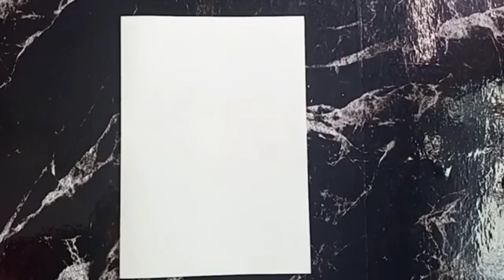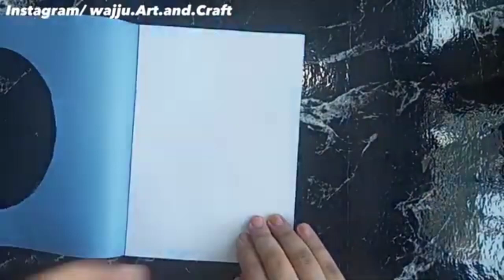Beautiful card ideas | DIY greeting cards/ Easy and Beautiful handmade cards | 2 birthday card ideas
Beautiful card ideas | DIY greeting cards/ Easy and Beautiful handmade cards | ไอเดียทำการ์ดง่ายๆ
beautiful card ideas
birthday card ideas
beautiful birthday card ideas
special card | beautiful card ideas | beautiful birthday gift ideas | DIY card Ideas

beautiful card
easy and beautiful card
beautiful birthday card idea
5 easy and beautiful cards
birthday card easy and beautiful
a beautiful anniversary card idea
beautiful card for mom
birthday card ideas easy and beautiful
easy and beautiful mothers day card ideas
easy and beautiful women's day card ideas
beautiful birthday card
beautiful handmade birthday card idea
mothers day card beautiful
beautiful anniversary card
beautiful card for birthday
card ideas
greeting card ideas
greeting card ideas easy
greeting card ideas for kids
greeting card ideas for birthday
greeting card ideas for teachers
greeting card ideas simple
greeting card ideas without glue
greeting card ideas for love
greeting card ideas for husband birthday
greeting card ideas for children's day
greeting card ideas for best friend
birthday card ideas for best friend
card for mom
card for dad
easy card ideas
craft ideas
craft video
craft tutorial
greeting card for new year celebration greetings card making at home
how to make handmade card
new year pop up card
card making idea
new year card ideas for friends
diy projects
pop up card
pop up love cards
pop up video scary
happy new year 2023 cards
happy new year cards handmade
unique birthday card ideas
beautiful birthday greetings card ideas
handmade greetings card ideas
birthday cards handmade
birthday card for loved ones
birthday card for girlfriend
birthday card for boyfriend
birthday card pop up
birthday card making for lover
 how to make birthday card at home easy
how to make birthday card for best friends
 greetings card latest design handmade
easy handmade card ideas
unique greetings card ideas
crazy craft zone
how to make beautiful anniversary card for parents
How to make beautiful anniversary card
special anniversary card for mom and dad
handmade anniversary card for husband
 anniversary special greeting card
how to make beautiful anniversary card for wife
happy anniversary special card
best anniversary card
how to make anniversary card for husband
diy anniversary card for husband
anniversary card tutorial
beautiful Anniversary Card
DIY anniversary card
Special card
art and craft
ventuno art
paper craft
greeting card
handmade card
card for boyfriend
greeting cards
handmade cards
birthday card
birthday cards
greeting cards for birthday
greeting cards for birthday easy
how to make greeting cards
how to make greeting card, card for birthday
unique greeting card ideas
unique ideas
White paper birthday card
Paper crafts
Kids crafts
School crafts
Birthday card for mother
Birthday card for best friend
Decoration ideas
Birthday crafts
New year crafts
Christmas crafts
easy card ideas
mother's day card easy
mother's day card making ideas
mother's day special card
happy mother's day card
mother's day card making
craft ideas
craft video
craft tutorial
new year card
greeting card for new year celebration
greetings card making at home
diy new year card 2024 new year pop up card card making idea
diy projects
pop up card
happy new year 2019 cards
unique card ideas
birthday card making ideas
card for best friend, card for birthday
birthday greeting card making ideas, easy card
aniversry card for mom and dad
greeting card for mom
card for boyfriend
simple card ideas
card ideas
beautiful card ideas
beautiful card
beautiful
beautiful greeting card ideas
DIY card for special person
how to make
how to make card for special one
DIY card
easy card ideas
unique card ideas